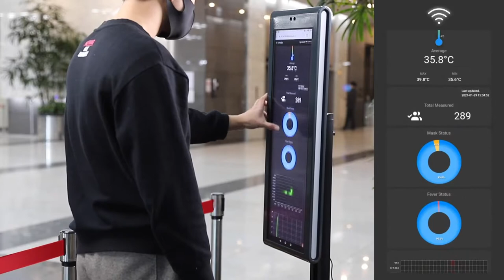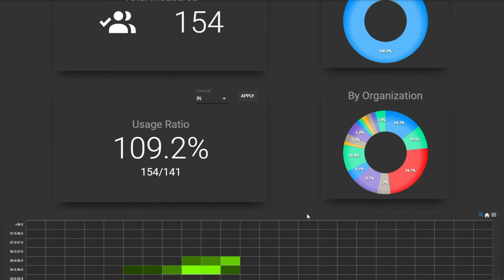"Safe Pass" Thermal Sensing Solution for Building Entrance by Hitachi-LG Data Storage (ENG)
"Safe Pass" Thermal Sensing Solution for Building Entrance